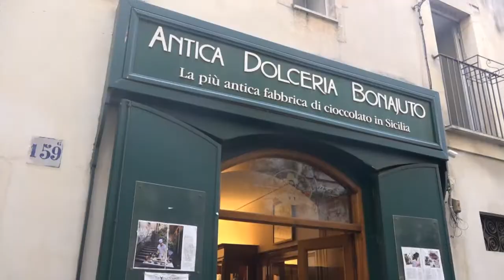Modica e Ragusa - Sicilia (Video con Commento Audio)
L'ampio territorio ragusano racchiude al suo interno molte località interessanti come Comiso, Ispica e Scicli.
Anche Modica e Ragusa fanno parte di questo territorio. Due città molto simili tra loro sotto certi aspetti, ma ciascuna con proprie singolari attrazioni. Le Cattedrali, i Giardini di Città e la Cioccolata sono solo alcune delle peculiarità di queste due città.